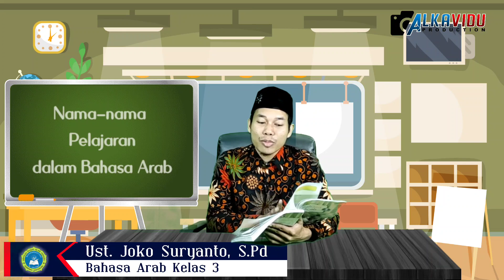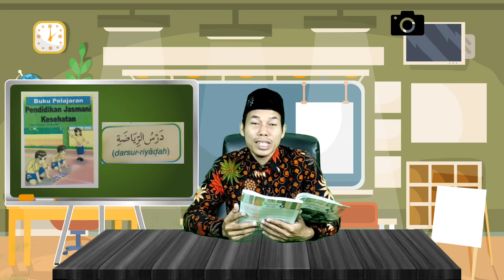Nama-nama pelajaran | Bahasa Arab Kelas 3 | Selasa, 3 Agustus 2021